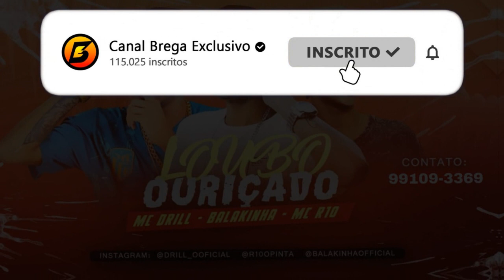MC DRILL, MC BALAKINHA Feat. MC R10 - LOUBO OURIÇADO